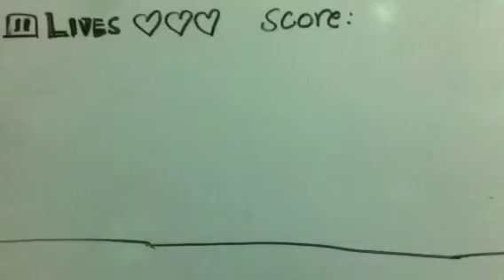The Video Game - Stop Motion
Made this for my Papa's birthday last year